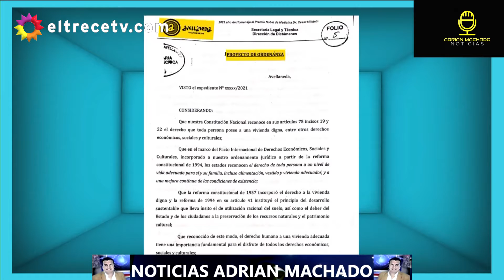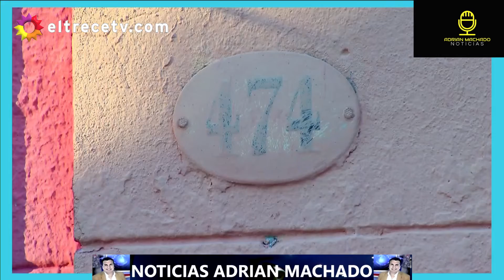LA PESTE K ZURDA DE LA ARGENTINA, Y EL PLAN BOLIVARIANO DE EXPROPIAR TODO A LO VENEZUELA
Informe del programa  ppt del periodista, Lanata mostrando como ya se esta expropiando en argentina, el plan de la izquierda de robar con la complicidad de la justicia corrupta de argentina.